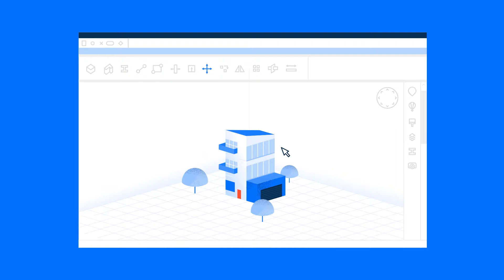Co to jest BricsCAD Shape? (Polski)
BricsCAD Shape jest darmową wersją BricsCAD do modelowania.
W parę minut pozwoli Ci zamodelować swoją koncepcję, rzeźbiąc swoje pomysły w bryłach już od samego początku, dzięki możliwości modelowania bezpośredniego z pełną dokładnością CAD.